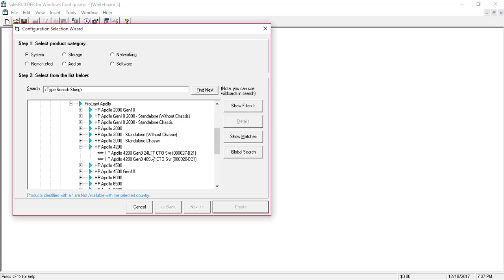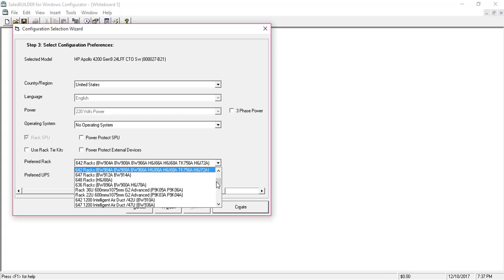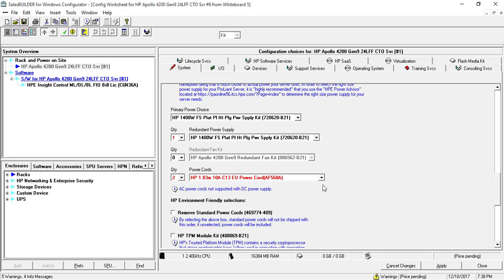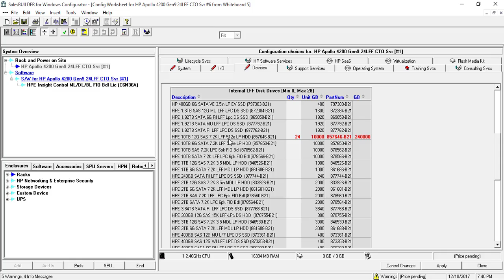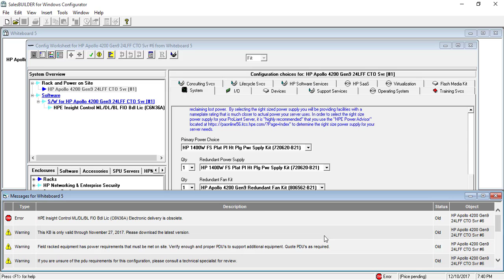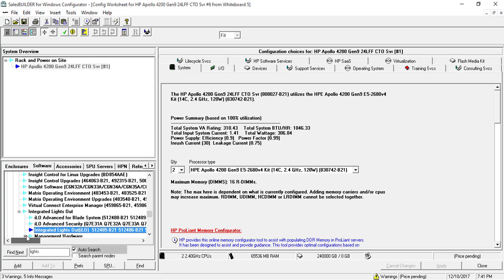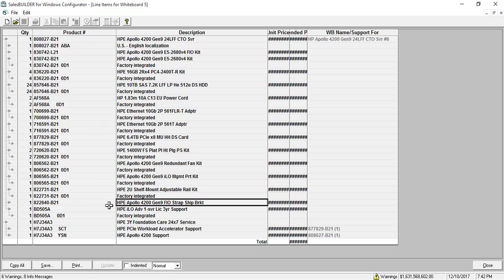Konfigurasi HPE ProLiant Apollo 4200 menggunakan SBW by Darmawan H